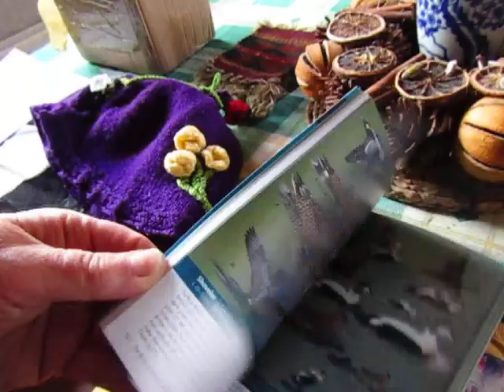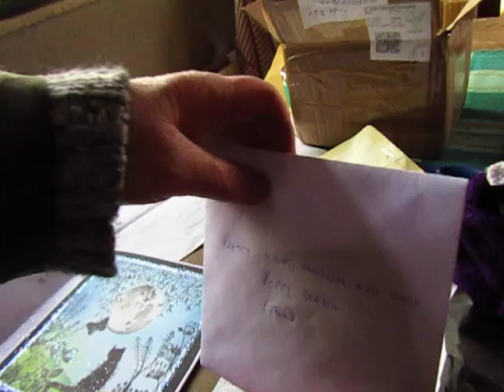The Quickening of the Vernal Equinox and the Changeling Cat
At the 5000 year old Loughcrew megalithic cairn T in Ireland, the rising sun this morning on the Vernal Equinoxes illuminated the passage and chamber.
The backstone of the chamber with its engraved sun symbols was bathed in a blaze of golden light during the 50 minute illumination. Celebration of the Vernal Equinox here at Bealtaine Cottage is a joyful tradition, awakening to a early light in a Spring sky creates an immense feeling of well-being, hope and optimism...something we all need more of.
Bealtaine Cottage, once a forlorn, abandoned home set in some of the poorest land in Ireland now celebrates Mother Earth in all her abundance.
 Land restoration through planting has been a work of faith and hope and Colette weaves this passion for the Great Mother into all of her work, writing about, photographing and filming Mother Earth in all her seasonal joy and beauty.
Bealtaine Cottage now shines as a beacon of hope, that all is not lost and we can bring forth Eden, even in the midst of so much destruction.
Colette O'Neill is an author and founder of The Bealtaine Project, in the west of Ireland.
Publications to date are as follows, with a link below to where they may be purchased:
If you would like to see over 15,000 photographs of Bealtaine Cottage, read over 1,000 blogs, then here are the links...

For daily updates and thousands of photographs : The Goddess Gardens...